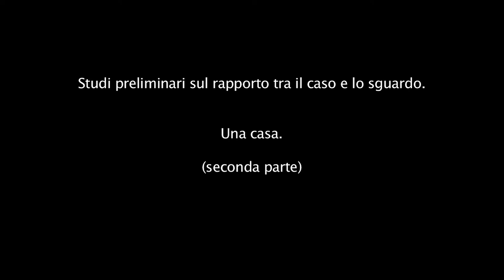Una casa. Parte seconda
Studi preliminari sul caso e lo sguardo